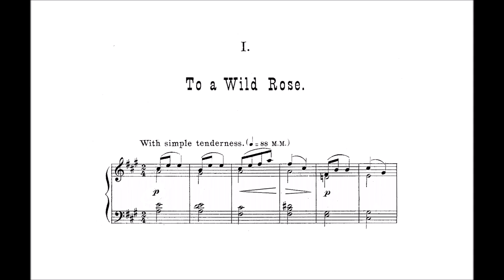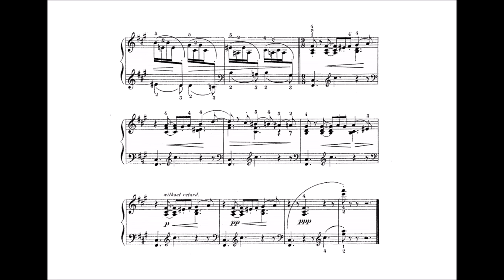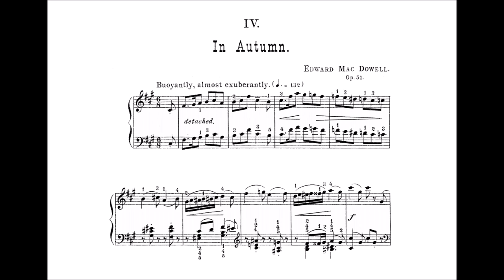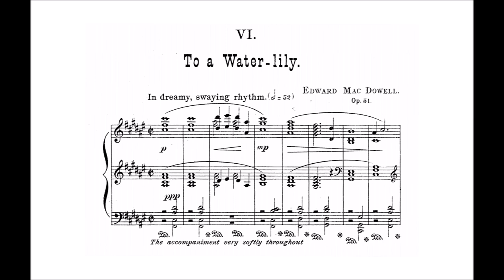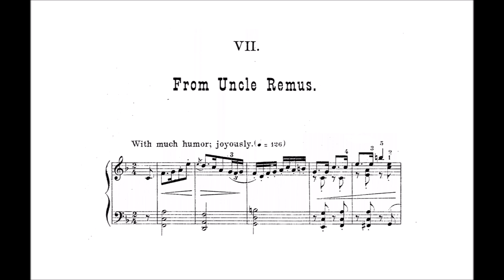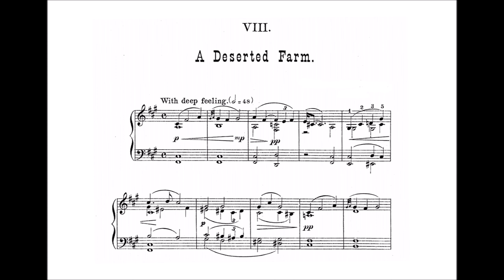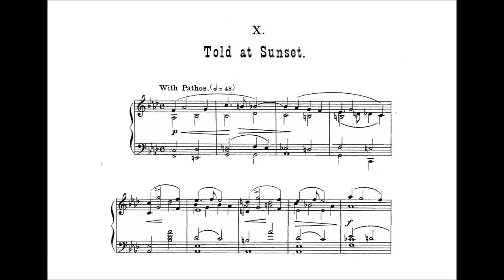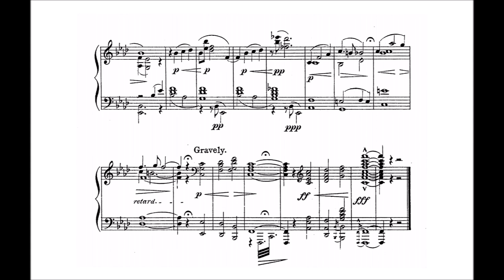Edward MacDowell - Woodland Sketches, Op. 51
The “Woodland Sketches” piano suite is one of two works (the other being Piano Concerto No. 2) that secures MacDowell’s throne in the pantheon of American greats.  The suite consists of 10 pieces, each depicting a specific image uniquely associated with the American countryside.  The most renowned, “To a Wild Rose”, found its way into a permanent presence within the common repertoire and into popular culture.  The pieces, often sharing stylistic motifs, are recombined and summarized in the last movement, “Told at Sunset”.

Order:
                No. 1 - To a Wild Rose: 0:08
                No. 2 - Will-o’-the-Wisp: 1:48
                No. 3 - At an Old Trysting Place: 3:12
                No. 4 - In Autumn: 4:59
                No. 5 - From an Indian Lodge: 6:33
                No. 6 - To a Water Lily: 9:13
                No. 7 - From Uncle Remus: 11:28
                No. 8 - A Deserted Farm: 12:42
                No. 9 - By a Meadow Brook: 15:18
                No. 10 - Told at Sunset: 16:17

Performer: Alan Mandel on piano